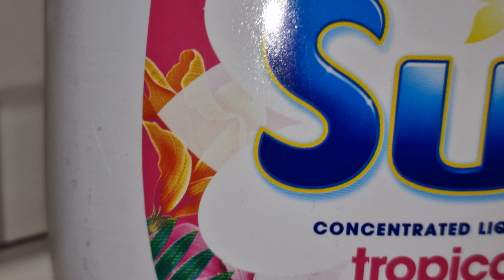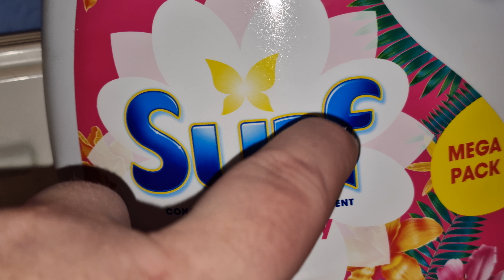ASMR super low budget low grade tapping and tracing.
little bit of ASMR yeah. triggers are tapping, tracing and light breathing.